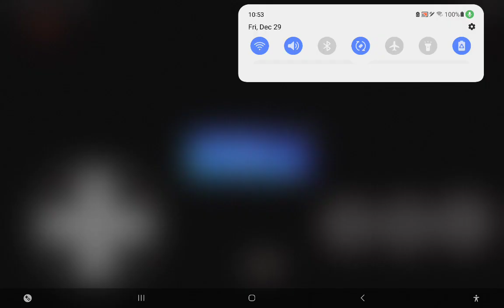Battletoads (Sega Genesis) Level 13- The Armageddon And Ending (READ DESCRIPTION)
This version of battletoads is fun.
The nes version of battletoads is good too, but this one feels more special.
One thing I can say, is that it's easier than the nes version.
The turbo tunnel is easier, and the later levels are much MUCH more fair.
Only took me a little while to route out.
Not To say I DON'T like the nes version, no. I think it's just as good as this one.
It's just... very difficult and harder to play.
And more broken than this version.
There's a few clips you can do in the terra tubes stage to save some time and skip some sections,
but that feels like the only broken part about it.
I know I'm a speedrunner who likes these glitches, but in this case. I like playing the game all the way through.
And yes, I am working on speedrunning the genesis version.
The credits warp for Nes is still in mind, but I want to look more into the genesis version on the side.

The route is different than the nes route. Here's the compairsion:

NES: 1 (Warp), 3 (Level End Glitch), 4 (Glitched + Warp), 6 (Warp), 8 (Normal), 9 (Glitched), 10 (Level End Glitch), 11 (Normal), 12 (Normal), 13 (Normal)

It's way faster than the genesis version since the nes has more glitches to offer.
Now let's look at the genesis version:

GENESIS: 1 (Warp), 3 (Warp To Level 5), 5 (Normal), 6 (Warp), 8 (Normal), 9 (Glitched), 10 (Normal), 11 (Normal), 12 (Normal), 13 (Normal)

Genesis seems like the less broken option.

You may wonder why we skip taking the level 3 warp in the nes version.
Well, you have to play through the whole turbo tunnel, and near the end, there's a warp to level 5.
Since it's faster to do the bike glitch and then a warp Glitch that takes you to level 4, there's no point of it.
Sure. Playing through level 4 is slower than level 5, but it's eiether skip turbo tunnel or play it through and warp.

Also the genesis doesn't have the bike Glitch.
So we play through the turbo tunnel and take the warp to level 5.

Gonna try to buy a physical copy soon.
If I run this, it's gonna be on my new computer I got which is much better than my old one,
but the camera quality isn't that good.
Shouldn't be a problem.

I recommend learning the genesis version first and THEN try the nes version.
It's definitely worth it.